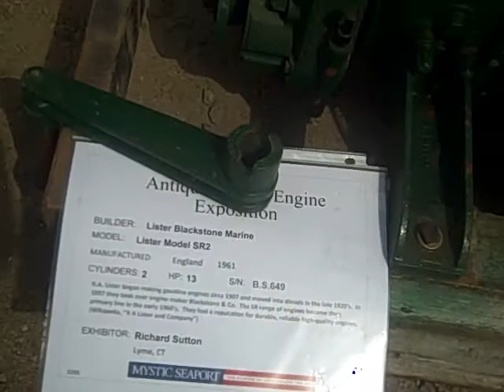Lister at Mystic 2016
An interesting two cylinder, 13 HP Lister marine diesel engine.While it has an electric starter, the more interesting is the hand crank start. You open the decompression valve, spin up the engine, then close the valve and - voila- the engine fires, and starts.